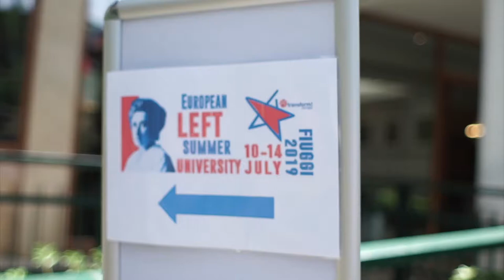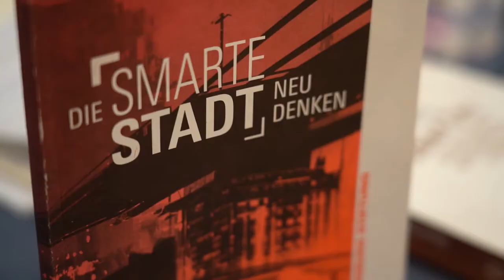ELSU19 - EU struggle against Airbnb